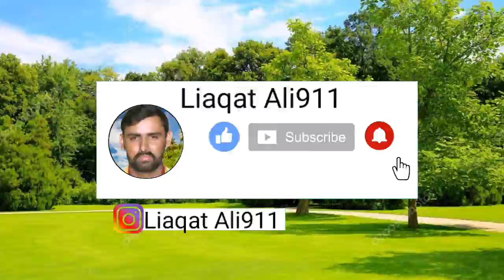Must Watch New Funny Video 2021 New Best Amazing Comedy Video | punjabi funny | pakistani funny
# short funny video # Short funny comedy videos#
Youtube Short funny video # short comedy video # best funny videos # punjabi Short funny video 2021
,new comedy video 2021,comedy video.new funny
# funny interview
# new funny videos 2021
# punjabi funny comedy
# liaqat Ali911
# viral video
Tik Tok 30 Seconds Funny Videos . 30 Seconds Funny Video Clips
# dasi video
# village video
# short funny
# youtube short funny video

video​ # Best Funny Videos
short funny video,short funny videos 2021,short funny video new,short funny videos,short funny videos 2020,funny videos 2021,short funny videos 15 seconds,short funny videos for
short funny clips 30 second
short funny clips 15 second

funny video 15 second#
30second funny video#
funny clips 30 second#
,new comedy video 2021,
# funny interview
# punjabi funny comedy
# liaqat Ali911
# viral video
# dasi video
# village video
# village vlog video۔
punjabi funny comedy
funny videos
funny clips
video 30seconds